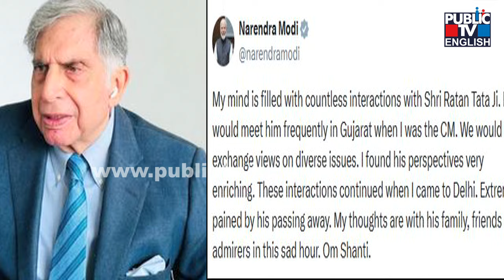Ratan Tata Passes Away | Major Stories Of The Day | Public TV English